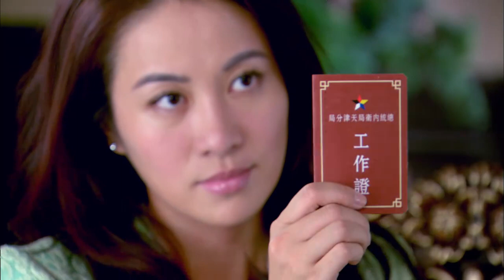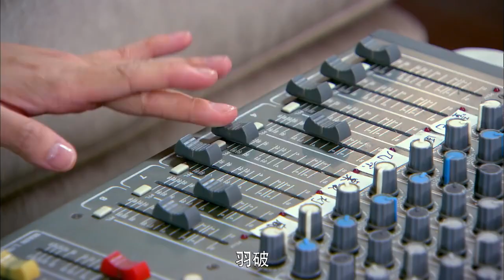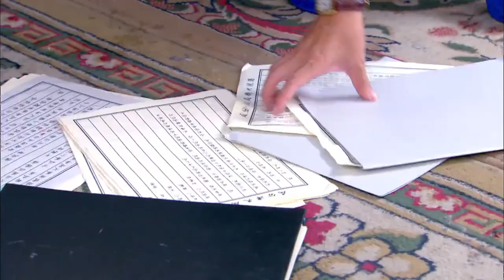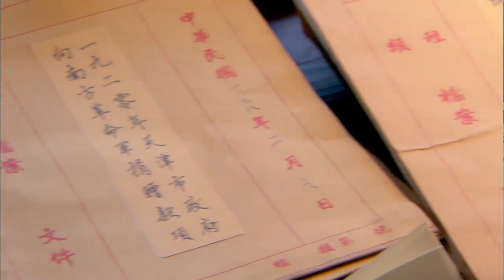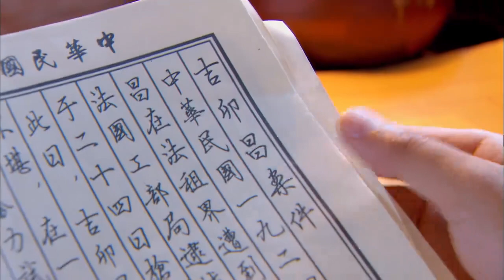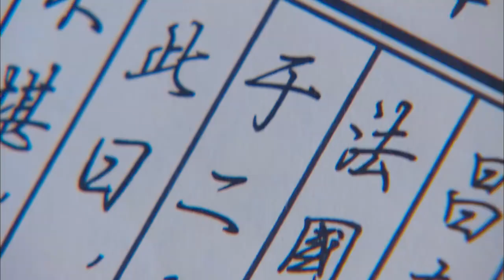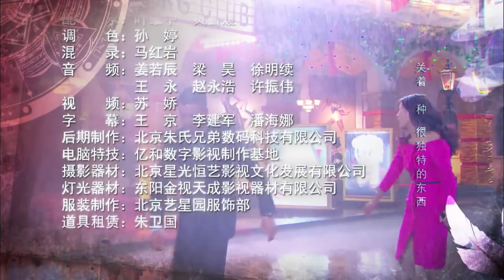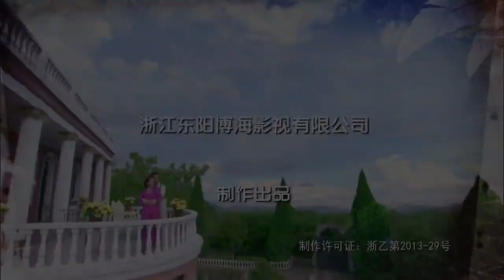【2024爆火近代傳奇劇】《潘多拉的秘密》05 該劇圍繞20世紀30年代初執行任務失敗而被俘虜的國民黨空軍將士姜城、彭越和上官羽破展開，講了天津租界裏關於策反和海陸空大戰的故事（葉璇、巫迪文、張天其）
上官羽破自回來後便躲著即墨純，特別是就寢時更是找各種借口拖延上床。即墨純忍無可忍，終於忍不住質問上官羽破，上官為了證實自己沒有變拉過即墨純疾風暴雨般吻起來，劉璃不好意思監聽人家親熱，便撤了耳機。聽審會當天，秦朗趕在會前壹刻攔住劉璃，說他從工部局的喬治董事處套出消息，被上官羽破殺害的兩人是銳和洋行的便衣隊，也就是說刺殺喬二是高荃設的局，若刺殺成功高荃他們便可以順理成章向北平政府發難。所以截殺兩名便衣隊破壞高荃計劃的上官羽破是清白的。這讓壹直深信上官羽破被策反的劉璃也懷疑起自己的推斷來。聽審會上，上官羽破面對審查表現很冷靜，回答很有條理、細膩、縝密，但他努力控制了面部表情，擱在膝上的手卻下意識地不斷曲張著。特別是被問及另壹個飛行員紹洋的死，他回憶起在獄中為了活命被逼親手殺死紹洋時，雙手緊握得幾乎將掌心戳破才能控制住心神，最後冷靜地吐出：我不知道。哪怕劉璃直接了當指出他不應該從未見過高荃，他依舊能冷靜地壹壹反駁，最後上頭認定上官羽破是清白的，讓內衛局將調查重心放在姜城和花同瑞身上。聽審會結束後，花同瑞帶上紅酒開車去花房查探幾天前收到的帶有小紙條的百合花是怎麽回事，可惜試探了半天，也沒什麽發現。而上官羽破離開後壹人在路邊喝咖啡，劉璃路過看見便也坐下點了壹杯橙汁。因著聽審會上劉璃的咄咄逼人，上官看見她便沒好氣地起身結帳，轉身時被個衣衫襤褸的孩子撞了壹下偷了錢包，劉璃看得真切，跳起來便追，上官羽破也後知後覺地跟上。那小孩跑得飛快，很快便將兩人遠遠甩開，到僻靜處把錢包交給壹個穿著旗袍的年輕女子。那女子打開錢包看見裏面的照片居然流下淚來，原來她和上官羽破是舊識，多年前她還是個懵懂少女時，和上官羽破壹同被人追捕，當時上官羽破也只是個學生，救不了她。於是她成了現在這個樣子，和上官距離越來越遠。她抹去淚，讓那個孩子把錢包還給上官羽破，並囑咐不要透露她的行蹤。孩子遠遠地從高處把錢包扔回給上官羽破，劉璃和上官撿回錢包並未多想，也只以為小孩惡作劇而已。周未，內衛局的人相約去俱樂部打球，說起上官被破格提升為市府辦公室的協理秘書、姜城被提升為市府通訊員，大家都替他倆開心。正在大家聊得開心時，不遠處的樓上掉下壹個人來，啪的壹聲摔在地上，暗紅色的血溢了壹地。大家還來不及作出反應便聽見身邊的即墨純驚呼“爸爸”。涉及到內衛局的人，大家立刻行動起來，迅速沖上三樓想要截住行兇之人，卻只看到同樣趕來抓兇手的工作人員，那個兇手仿佛蒸發了般神奇消失。